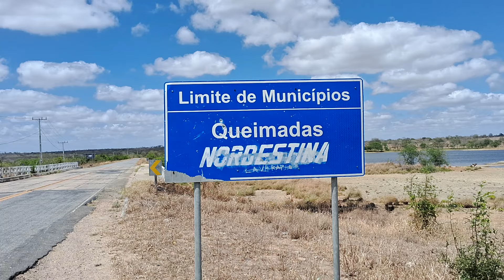INACREDITÁVEL O QUE ESTÁ ACONTECENDO NO SERTÃO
SERTÃO FICANDO SEM GENTE